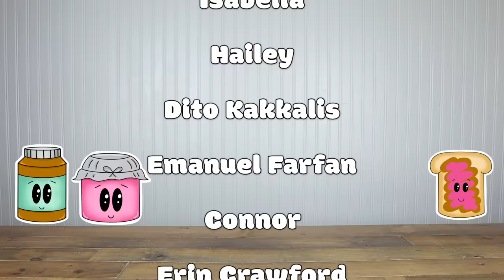Don't Call Lankybox at 3am at My PB and J House!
Today, Rocky appears with a phone on top and it is ringing! After answering, My PB and J discovers that we need to complete riddles in order to proceed. Then a box with string wrapped around it appears! How will we open the box!? What will be inside!? WHAT'S INSIDE THE BOX!?!?

Other My PB& J Videos:

3 Marker Challenge with Trolls Band Together in Real Life at My PB and J House!